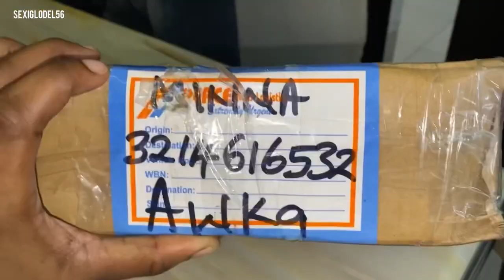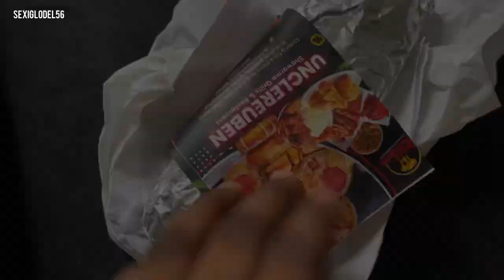A DAY IN THE LIFE OF A PREGNANT WOMAN LIVING IN AWKA,NIGERIA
VLOG :EASTER CELEBRATION WITH MY FAMILY IN NIGERIA …I MADE THE BEST FRIED RICE AND KFC CHICKEN